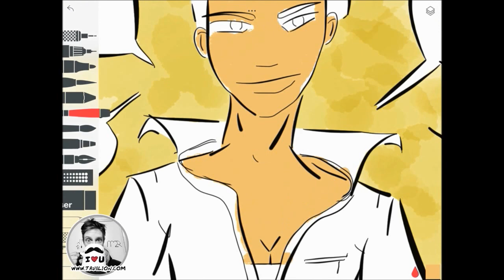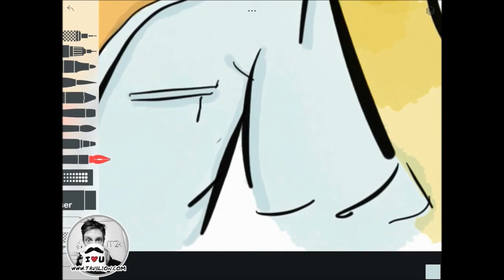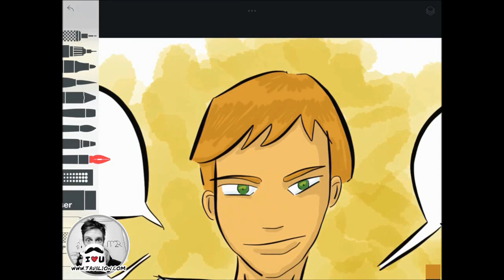Tuto Sketches Free Application de dessin sur tablette ipad et android / Personnage Manga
Comment colorier à la tablette graphique, ipad iphone IOS ou samsung Android.
Avec l' application Sketches Free, sur l' AppStore et le Google Play Store en version gratuite.
Test  de cette super application de dessin sur systeme apple et Android, tablette et ipad. Fabuleux. WOW. WTF MAGNIFIQUE !

Exercice de colorisation, comment coloriser un personnage manga sur youtube tutorial par Marion Tourbilon

Film d’animation : Dessin et colorisation sur tablette d'un perso manga, speed painting, timelapse sur touch pad.

🔹 LE DESSIN EN PERPÉTUEL APPRENTISSAGE

Bon Film ! ;)